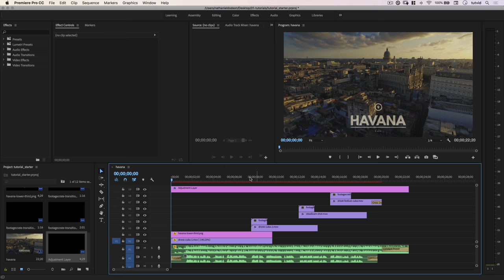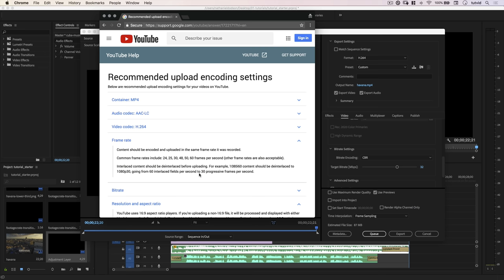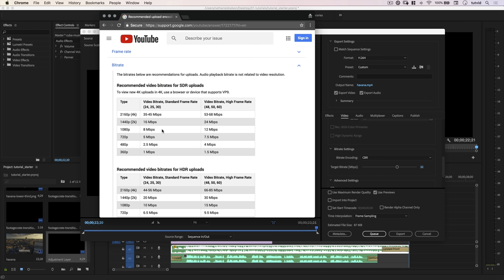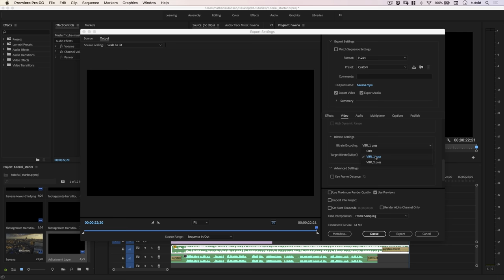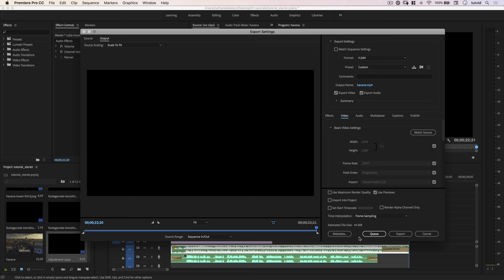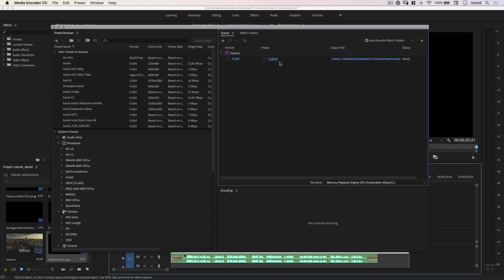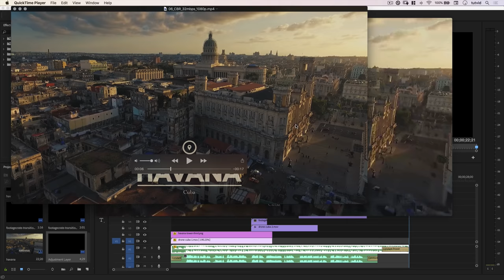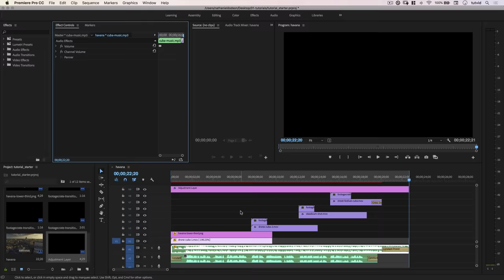How to Export The Best HD Video for YouTube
LEARN TO EXPORT AMAZING HD VIDEO IN THIS PREMIERE PRO TUTORIAL! | This video will cover all about exporting video for YouTube and cover the ins and outs of the settings you need to know to get the best quality video for your YouTube uploads.

In this Premiere Pro tutorial, we’ll cover a fundamental aspect of a lot of video editing projects today: How to Upload High Quality Video to YouTube. I’ll break down the Export dialog box and show you how to choose a format, save a preset, choose audio settings, CBR or VBR?, and a number of factors that go into making your video look good while compressing to a reasonable file size. I hope you enjoy the video!